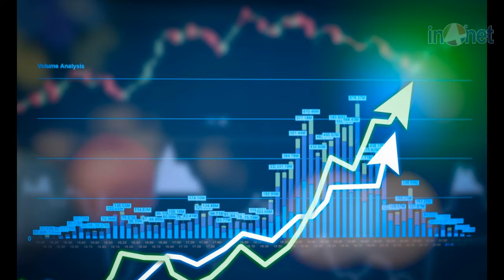பொருளாதாரம் ICUவில் உள்ளது ப.சிதம்பரம் | IN4NET News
IN4NET: Global News Network - Frequently Publishing News, Information, Articles, Documentaries, Interviews, Debates about Domestic and World Politics, Technology, Sports, Education, Lifestyle, Healthcare, Tourism and General by Write ups, Images, Audios and Videos.